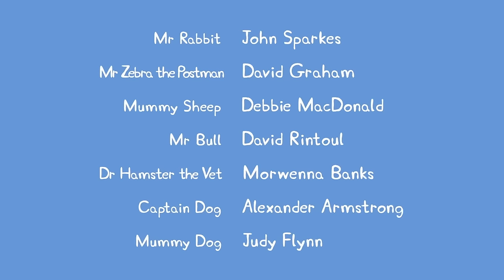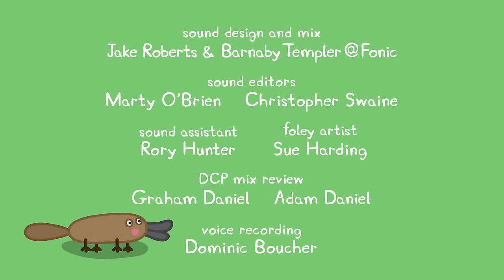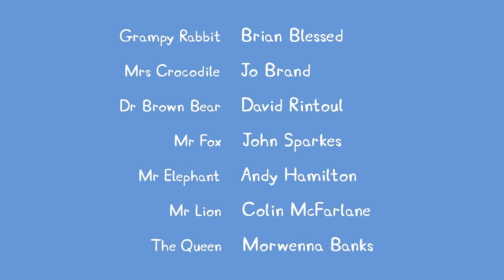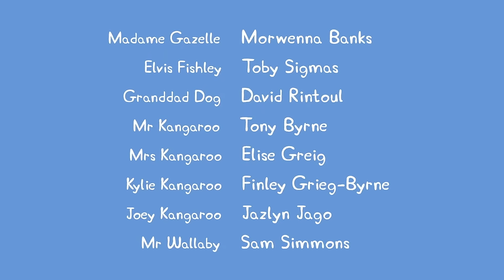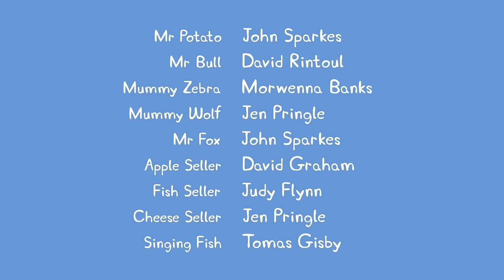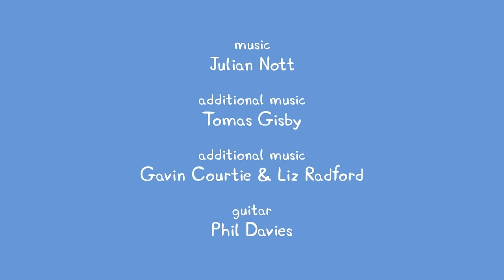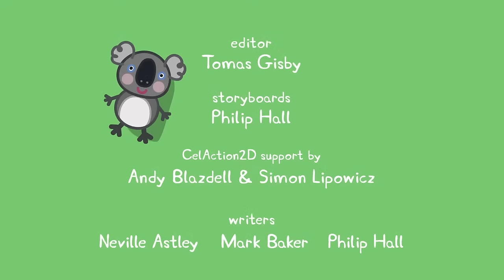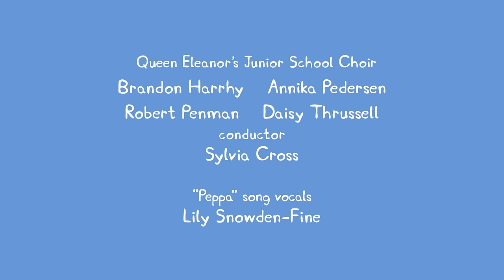🔴 Peppa Pig | Full Episodes | All Series | Live 24/7 🐷 @Peppa Pig - Official Channel Livestream